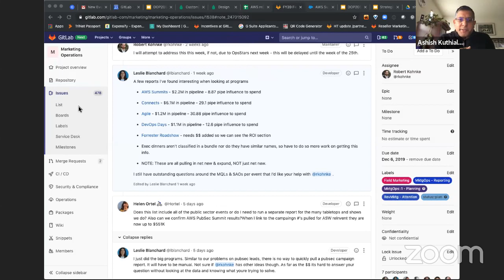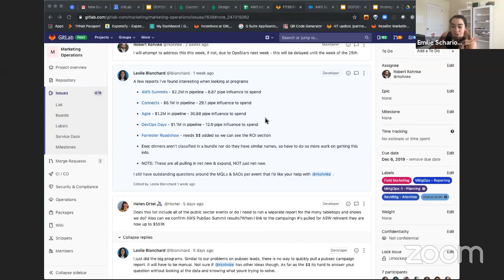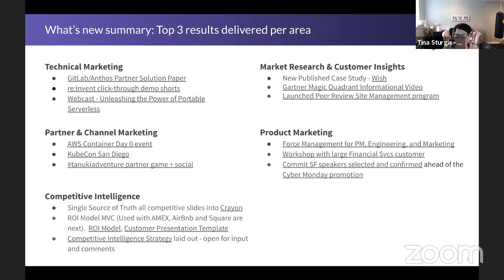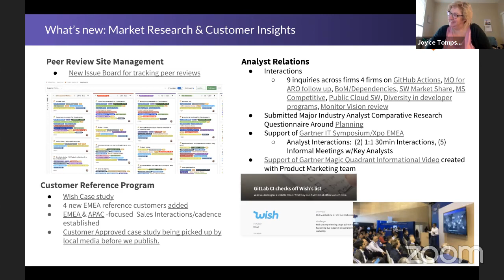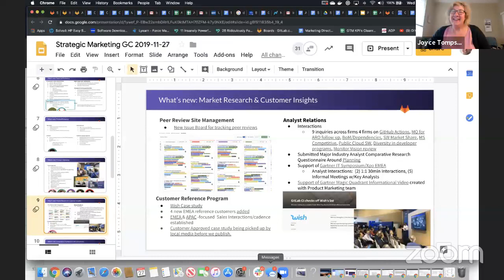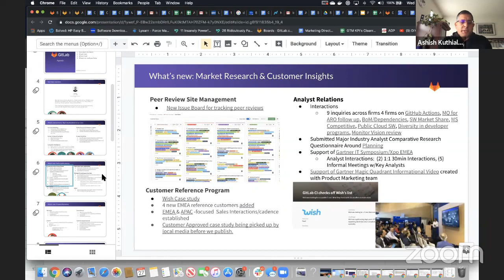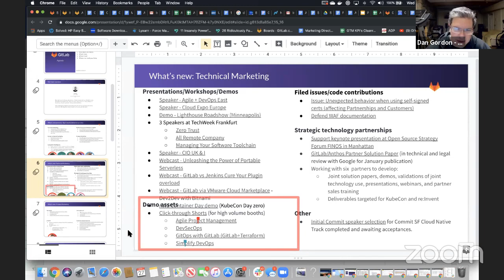Strategic Marketing Group Conversation (Public Livestream)